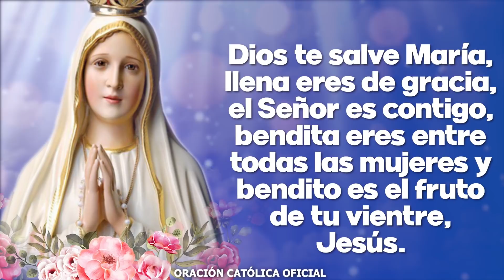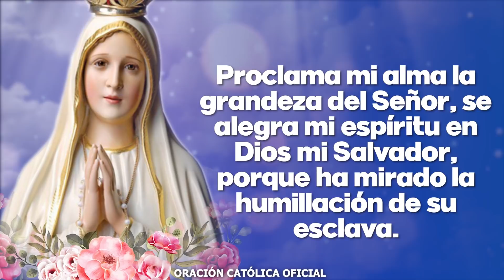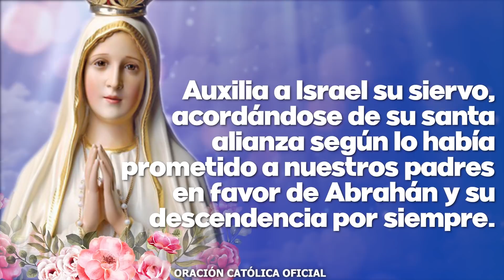Ángelus de Hoy SÁBADO 24 de ABRIL de 2021 ORACIÓN DE MEDIODÍA